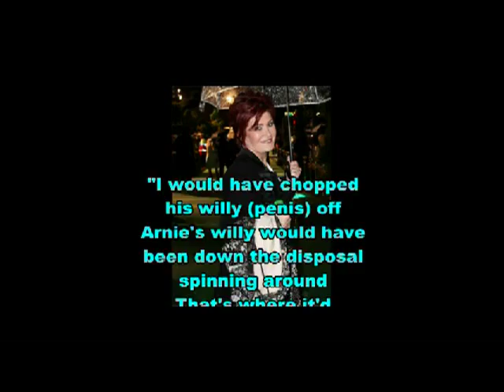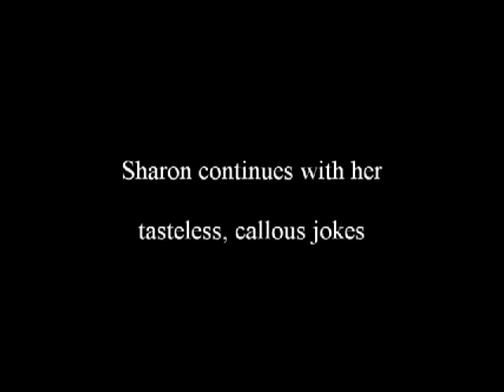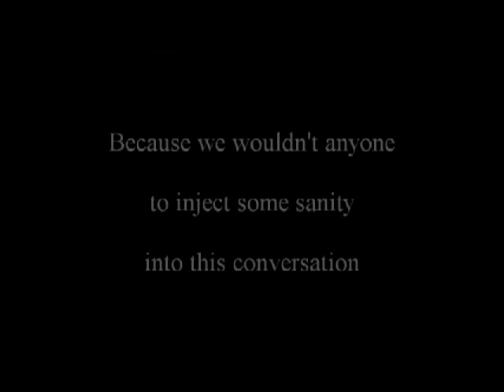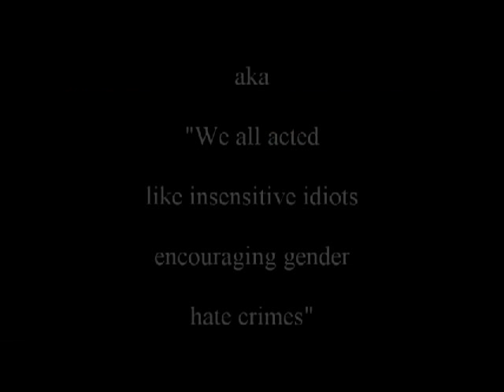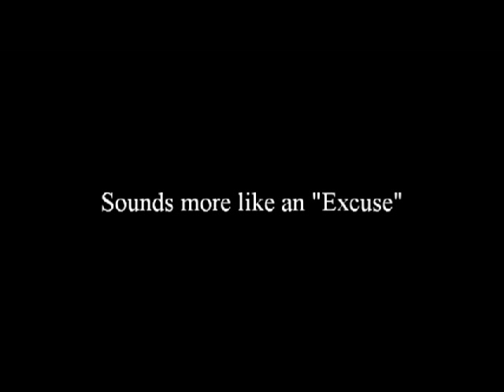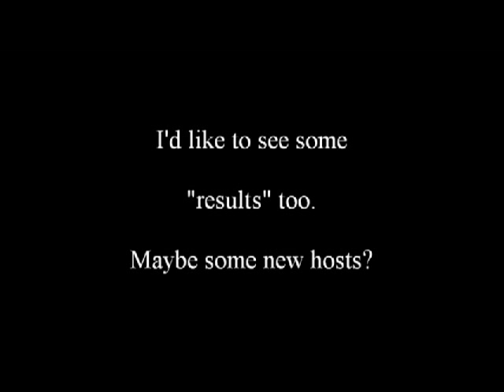Final thoughts on "The Talk" (Mirror)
Links